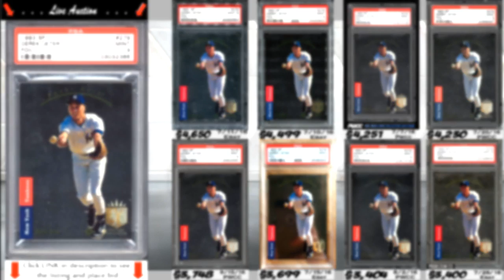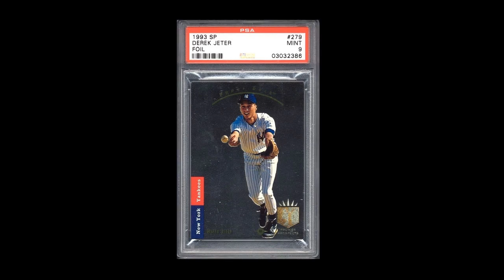Available 1993 Derek Jeter Rookie Card, SP Foil; graded PSA 9. A Derek Jeter rookie card available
SOLD. PSA #2386 avail @ RedZone - Ebay Auctions - View the listing and place your bid;
Video investment prep for purchasing an available 1993 Derek Jeter Rookie; graded PSA 9. This is one of the Holy Grail rookie cards of the modern era.

CardTrac videos are fast research, investment analysis for Premium Graded Sportscards. For PWCC auctions with multiple choices of the same card, view side by side comparisons of the available cards (front and back), plus a visual comparison to the actual card images and prices from  previous record sales.

No more frantic searches for data from a dozen sites while the auction clock is ticking...No more stacks of open browsers comparing cards at the last minute. Find current sale prices. See the card census population by grade. View the historical investment trends over 5 and 10 yr periods. And review a comparison to the returns of similar graded levels...all in a 90 SECOND video.